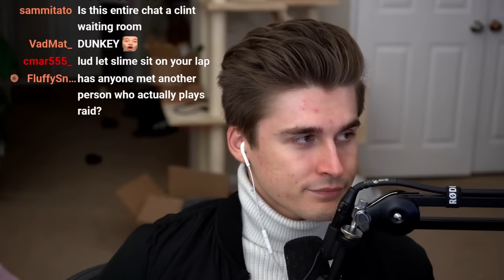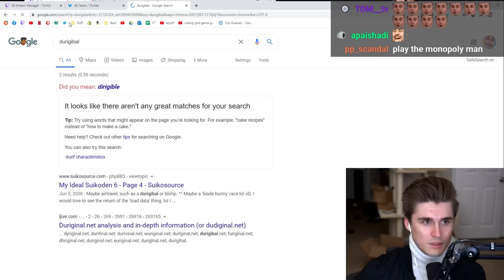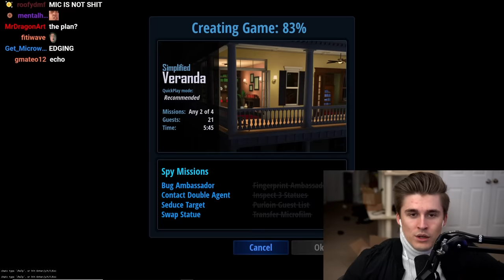Don't trust him...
This game is basically 1v1 Among Us. Better known Spy Party! There is one spy who needs to complete tasks while blending in with AI and one sniper who has to find the spy with only one shot in the chamber. Today I'm playing with Jschlatt the e-dating YouTuber known for teasing a polygamous relationship with JustAMinx, Alexandra Botez, and James Charles.